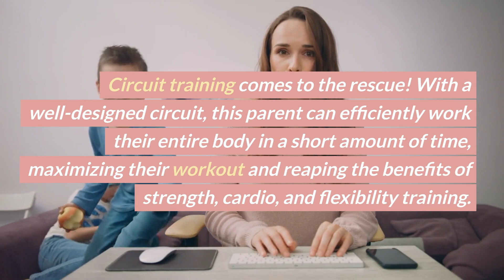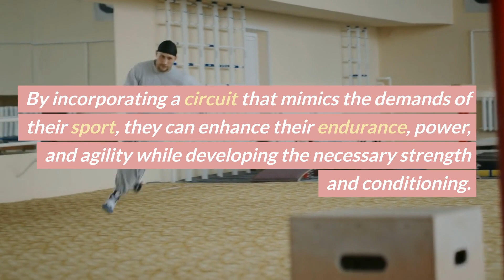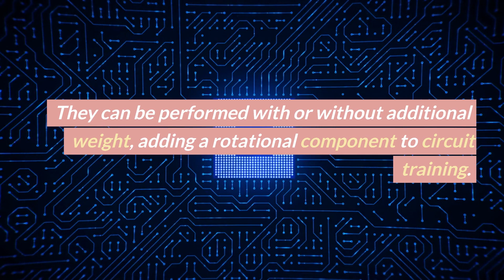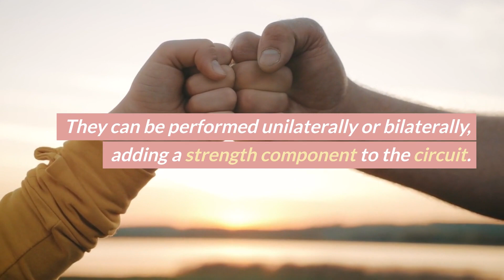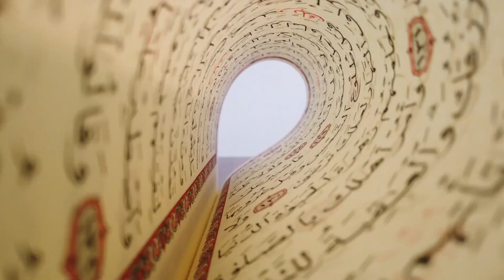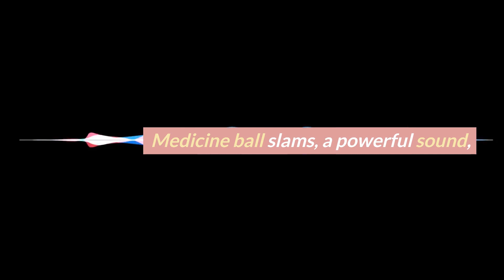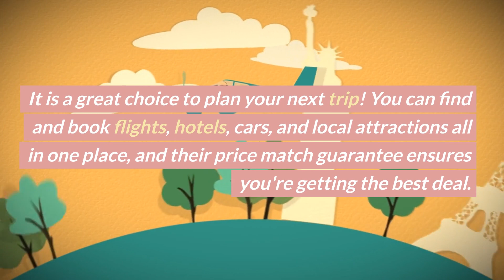Personal Fitness and Exercise Crash Course: Circuit Training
Introduction:
Welcome to the crash course on Circuit Training! In this section, we will explore the concept of circuit training, its benefits, and how it can be incorporated into your fitness routine. Circuit training is a versatile and effective training method that combines strength exercises, cardiovascular activities, and flexibility movements into a series of timed intervals. It offers a challenging and dynamic workout that targets multiple muscle groups and boosts overall fitness.

Stories and Examples:
1. The Busy Parent: Imagine a busy parent who wants to stay fit but has limited time to dedicate to exercise. Circuit training comes to the rescue! With a well-designed circuit, this parent can efficiently work their entire body in a short amount of time, maximizing their workout and reaping the benefits of strength, cardio, and flexibility training.

2. The Team Player: Picture an athlete training with their team, looking to improve their overall performance. Circuit training becomes a valuable tool in their training arsenal. By incorporating a circuit that mimics the demands of their sport, they can enhance their endurance, power, and agility while developing the necessary strength and conditioning.

Top 12 Circuit Training Exercises/Methods/Techniques:
1. Bodyweight Squats: Bodyweight squats target the lower body, including the quads, glutes, and hamstrings. They can be performed with or without added resistance and are a fundamental exercise in circuit training.
2. Push-ups: Push-ups work the chest, shoulders, triceps, and core. They can be modified to suit different fitness levels and provide an excellent upper body strengthening exercise.
3. Jumping Lunges: Jumping lunges are a plyometric exercise that targets the lower body, particularly the glutes, quads, and calves. They improve explosive power and cardiovascular fitness.
4. Plank: The plank is a core-strengthening exercise that engages the abdominals, back muscles, and shoulders. It can be held for a set period or incorporated into a dynamic circuit routine.
5. Burpees: Burpees are a full-body exercise that combines a squat, push-up, and jump. They provide a cardiovascular challenge while targeting multiple muscle groups.
6. Mountain Climbers: Mountain climbers are a dynamic exercise that targets the core, shoulders, and legs. They can be performed in a fast-paced manner to elevate heart rate and challenge stability.
7. Russian Twists: Russian twists target the obliques, core muscles, and hip flexors. They can be performed with or without additional weight, adding a rotational component to circuit training.
8. Jump Rope: Jumping rope is a versatile exercise that improves cardiovascular fitness, coordination, and endurance. It can be incorporated into circuit training as an effective cardio interval.
9. Dumbbell Rows: Dumbbell rows target the back muscles, particularly the lats and rhomboids. They can be performed unilaterally or bilaterally, adding a strength component to the circuit.
10. Bicycle Crunches: Bicycle crunches engage the entire core, including the abs, obliques, and lower back. They provide a dynamic movement for core strengthening in circuit training.
11. Medicine Ball Slams: Medicine ball slams work the entire body, especially the core, shoulders, and arms. They provide a power-boosting exercise that adds variety to circuit training.
12. Step-ups: Step-ups target the lower body, focusing on the glutes, quads, and hamstrings. They can be performed on a bench, box, or step, adding a functional element to circuit training.

Summary:
In this section, we explored the concept of circuit training and its benefits in terms of overall fitness improvement. We discussed various circuit training exercises, including bodyweight squats, push-ups, jumping lunges,

 planks, burpees, mountain climbers, Russian twists, jump rope, dumbbell rows, bicycle crunches, medicine ball slams, and step-ups. Each exercise targets different muscle groups and contributes to a well-rounded circuit training routine.

*** Start planning your next global adventure with ease and convenience with our booking.com referral It is a great choice to plan your next trip! You can find and book flights, hotels, cars, and local attractions all in one place, and their price match guarantee ensures you're getting the best deal.